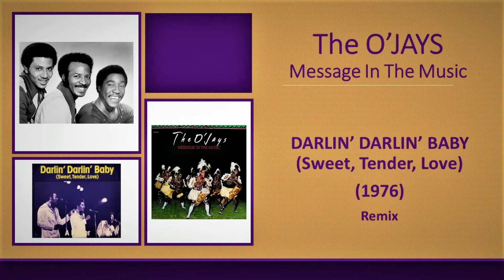The O'Jays "DARLIN' DARLIN' BABY" Remix (1976)